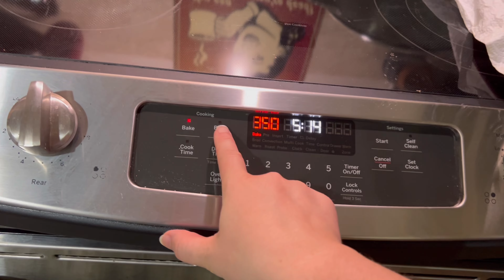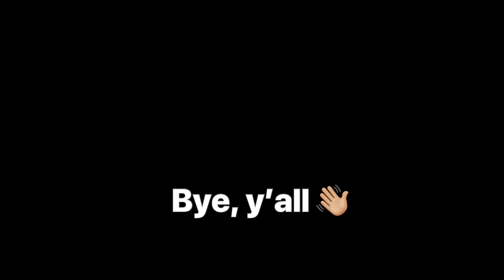No cost front porch refresh | a day in the life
In this video we clean and refresh our front porch using things we already have.